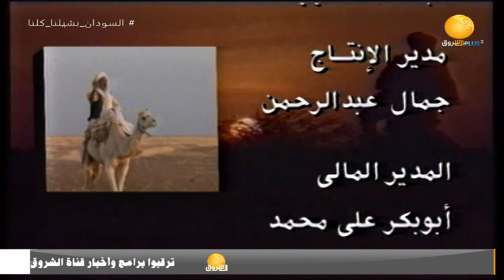مسلسلات | المسلسل السوداني | دكين - الحلقة 13 والاخيرة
الشروق_ الفضائية
Ashorooq Tv
ـــــــــــــــــــــــــــــــــــــــــــــــــــــــــــــ